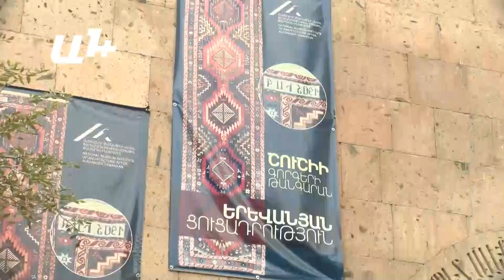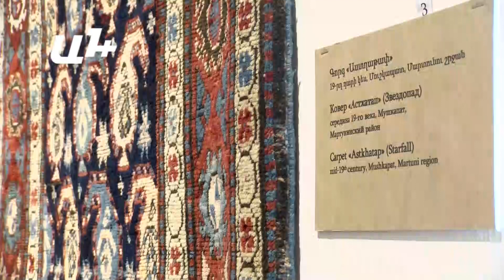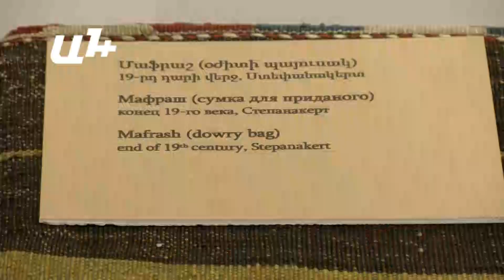Ալիեւը Շուշիում գորգերի թանգարան է բացում, իսկ Շուշիից փրկված գորգերի ճակատագիրը մնում է անորոշ